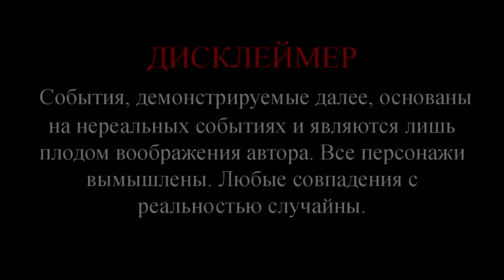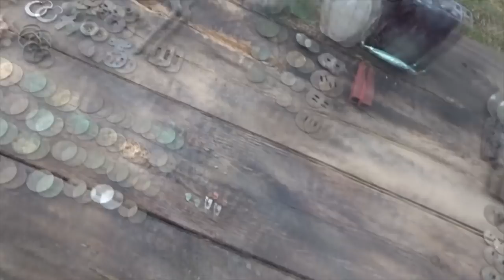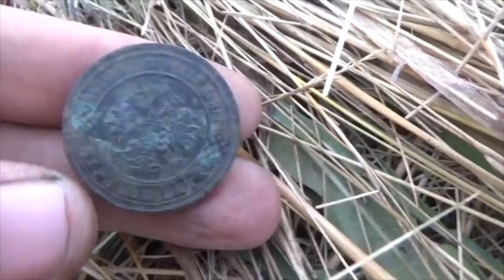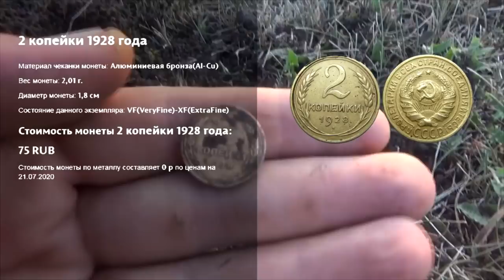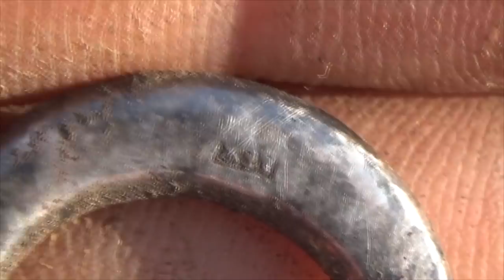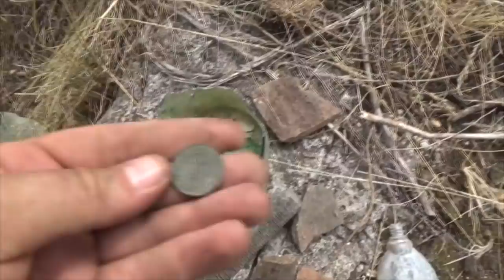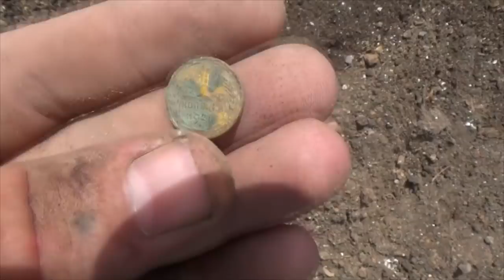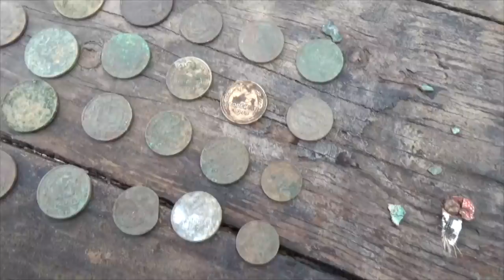Схрону более 100 лет, хоть сейчас в бой! На шурфе много монет 60+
Нашли схрон боеприпасов, патронам более 100 лет. Распотрошив патроны оказывается порох рабочий и хоть сейчас в бой! Разработав новый шурф, находки пошли сразу, итог 60+